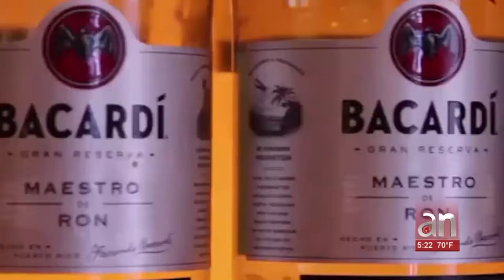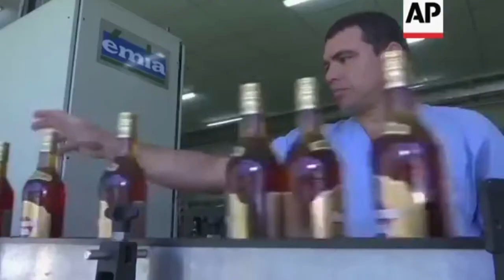¿Sabían que la Ley Helms-Burton se redactó en las oficinas de Ron Bacardí?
Cubainformación TV – Basado en un texto de Randy Alonso Falcón – Cubadebate.- “Bacardí, un mal trago”, la campaña internacional de boicot al Ron Bacardí, cobra actualidad tras la aplicación total de la Ley Helms-Burton, medida aprobada por Donald Trump. Fuente